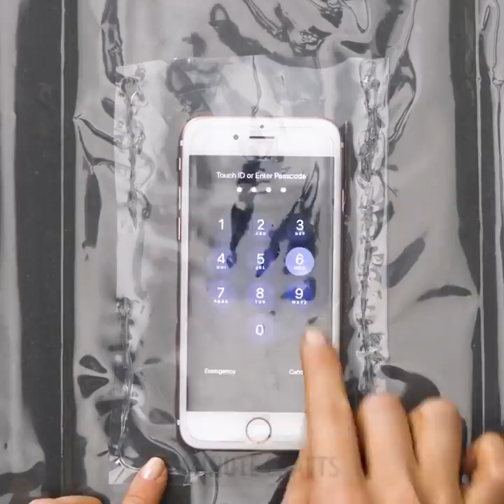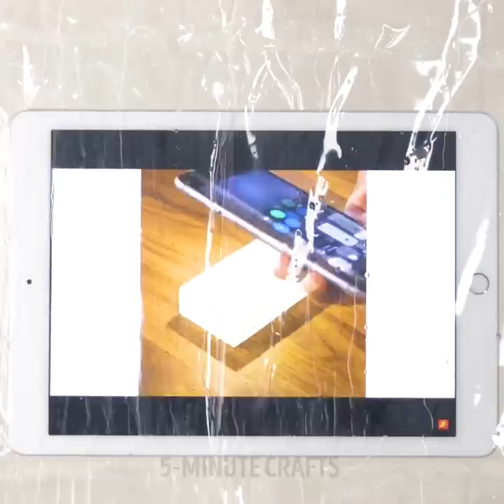25 SMART BATHROOM HACKS THAT ARE TOTALLY EASY TO DO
Amazing bathroom crafts and DIYs

To prevent your soap from sliding over in the sink while you’re washing your hands use some hot glue to make a border for the soap to stay in. This will also prevent it from falling since the hot glue will create some friction.
You can use a small strainer in the bathroom to catch all the loose hairs and avoid clogging the bathroom drain.
You can use a zip log back and a clothing hanger to make your own waterproof case for your iPad. This way you can watch TV in the bathroom without all the fuss.
When you have metallic containers in the bathroom, they tend to rust over time. To prevent that from happening simply coat them with some clear nail polish.
If you don’t want to get your hair wet and you don’t have a shower cap at hand, simply tie a plastic back around your hair.
I show you how to repurpose your old shirts, cut them int really little stripes and then make your own fluffy bathroom mat.
You can make your own lovely bath bomb with activated charcoal to nourish your skin. – Watch until the end to see my secret recipe.

Timestamps:
0:07 – Genius hacks for your bathroom
1:20 – How to organize your bathroom
4:16 – How to keep your razors in the shower
5:01 – How to organize your bathroom cabinets
6:12 – How to make your own bath bomb
9:17 – Amazing cleaning hacks
11:05 – How to repurpose wine corks
12:12 – How to clean your flat iron